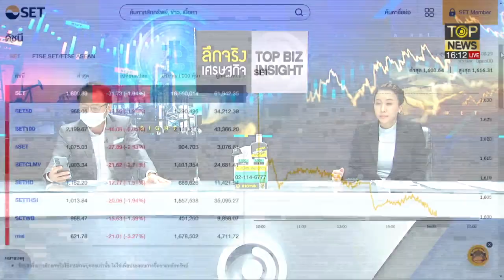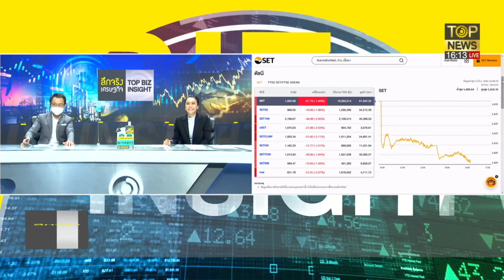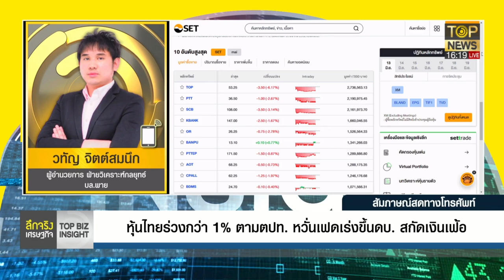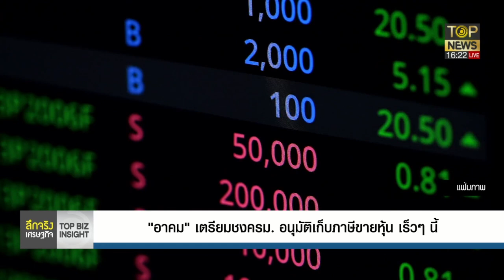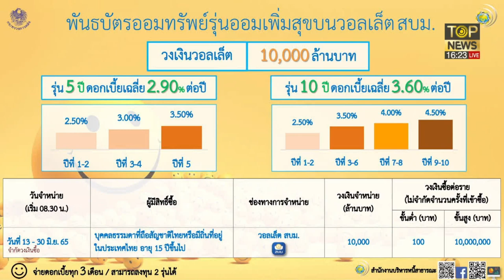หุ้นไทยดิ่งมากกว่า 20 จุด แนะ 9 หุ้นปลอดภัย หลบเงินเฟ้อ-เฟดขึ้นดบ. |ลึกจริงเศรษฐกิจ | ช่วง1|TOP NEWS